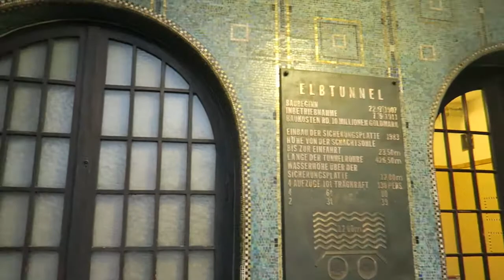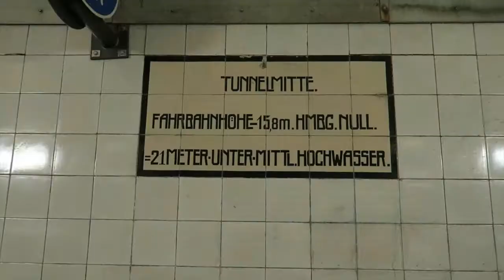Bitterkalt in HAMBURG | Vlog #5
Am Wochenende waren wir in Hamburg unterwegs und hatten einen Riesenspaß obwohl es bitterkalt war!

EQUIPMENT:

Video Programm auf dem Mac: iMovie